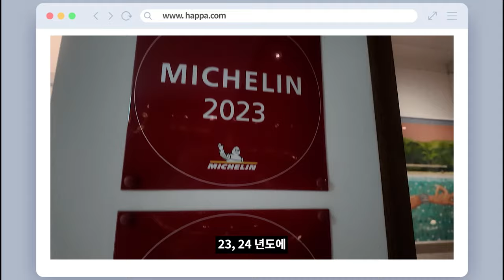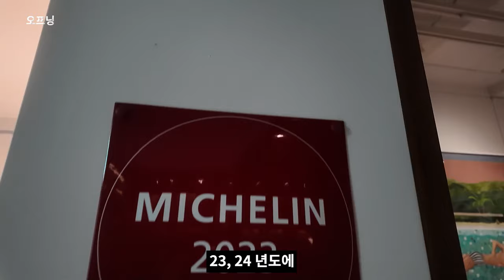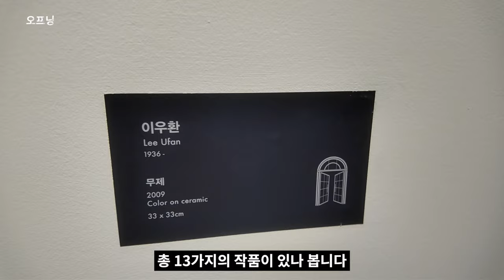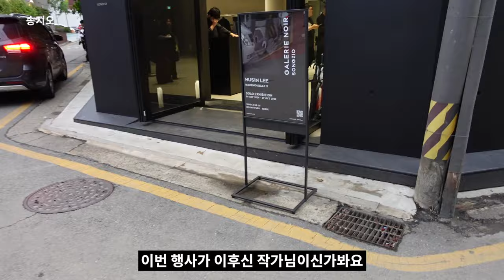아디다스에 이렇게 예쁜게 있었나?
📌 sns.